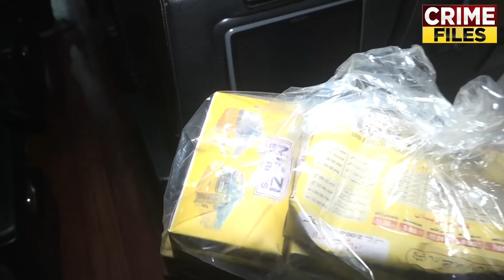Diesel Ke Qeemto Ma Ezafa | Buso K Karaye Ma Ezafa Kr Diya | Yasir Shamoon